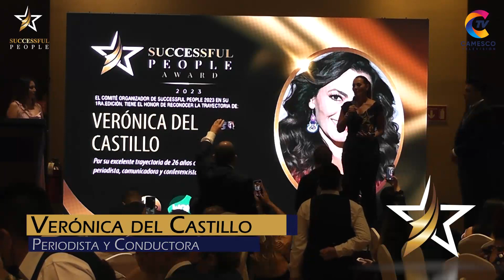Verónica del Castillo, reconocida por los Successful People Awards en Cdmx| Camesco Televisión